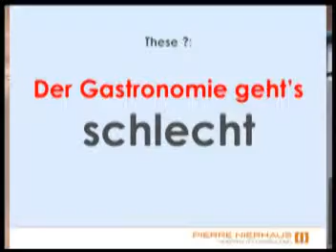Pierre Nierhaus Innovationsvortrag 2